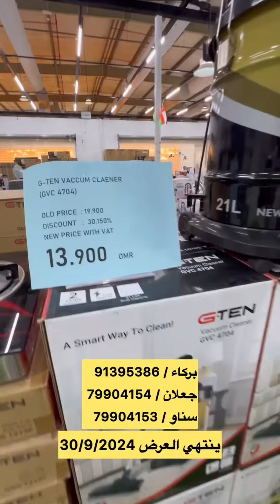يحيى_الهاشمي/تنزيلات كبرى و عروضات مميزة في شركة الحرير الابيض للالكترونيات في مجمع النعمان الصيني